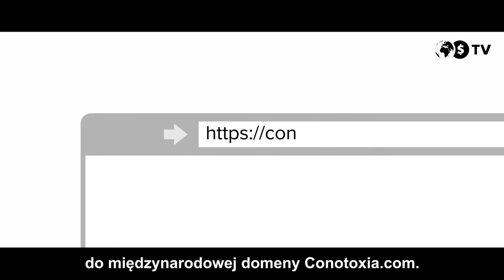Przedstawiamy markę Conotoxia... Spot "Same thing'"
Grupa kapitałowa Cinkciarz.pl, z myślą o klientach poza Polską, wprowadza na rynek markę Conotoxia. Już wkrótce będą oni mogli korzystać z dedykowanej dla nich domeny Conotoxia.com.
Chcesz wiedzieć, czy bohaterki naszych spotów znajdą porozumienie? Wyjaśni się już wkrótce...